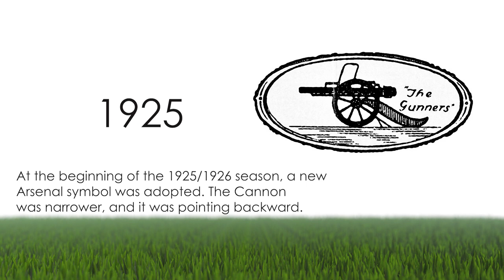Arsenal F.C. Logo History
The Arsenal F.C. logo history reflects not only the history of the company itself but also some of the universal trends of commercial design.

While the Arsenal Football Club is proud with its more than 130-year history, it also has an impressive list of victories. As of 2019, the list includes 13 League titles, 13 FA Cups, and two League Cups, to name just a few. It is based in Islington, London, England.
The club was established under the name of Dial Square in 1886. Just a month later, the name Royal Arsenal was adopted. The club joined The Football League in 1983 becoming the first club from the South of England to have reached this level.